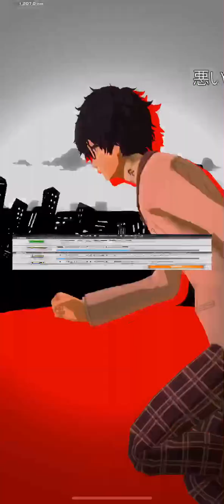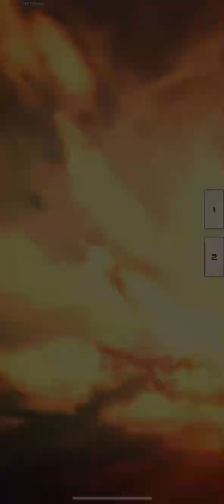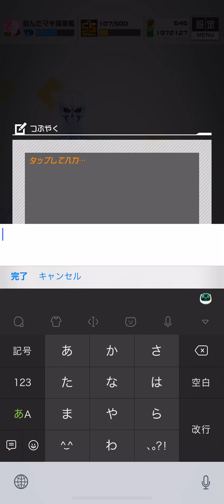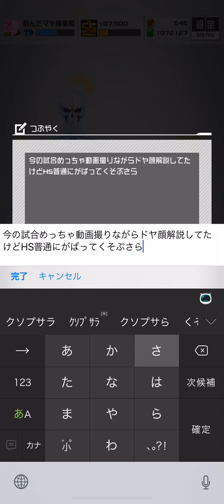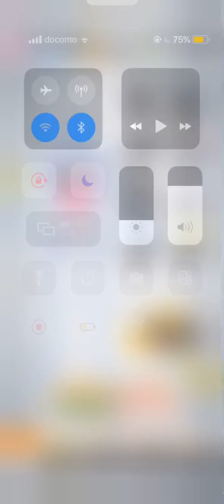ピエール77世のフルネーム言えるとモテるらしい